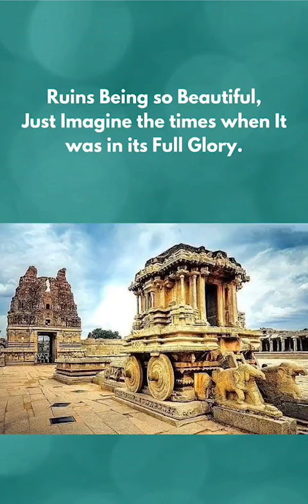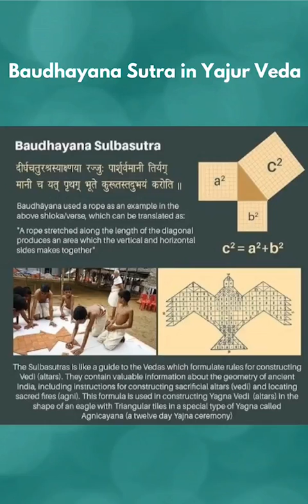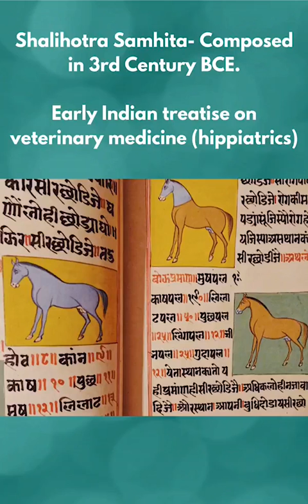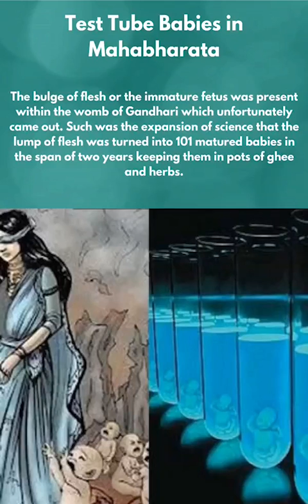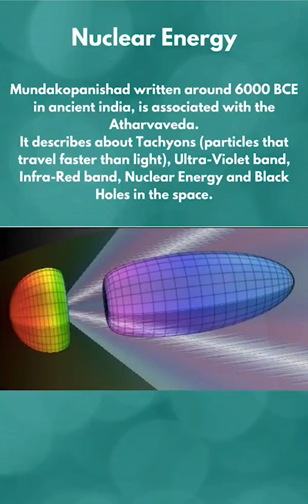Vedic scriptures has all which modern science is discovering till date & future, Hare Kṛṣṇa